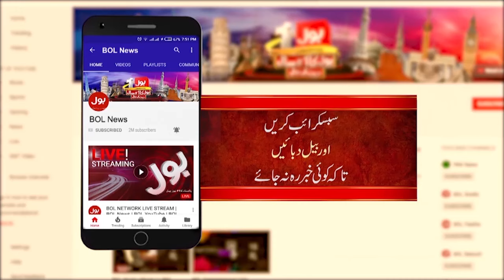Quetta Safe City Project Is Still Suffering From Problems | Latest Updates | Breaking News